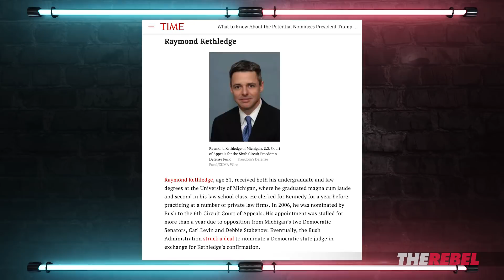Trump should reject Ivy League Judges | Kurt Schlichter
Kurt Schlichter of TheRebel.media explains what Trump should consider when nomination Associate Justice of the Supreme Court. MORE
SIGN UP for the Take That (PLUS shows hosted by Sheila Gunn Reid, Ezra Levant and MORE)